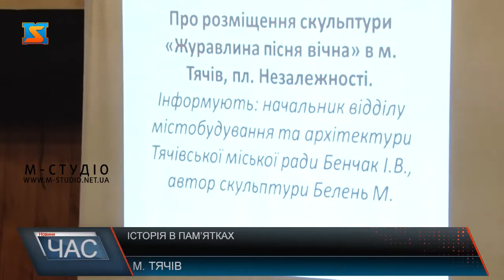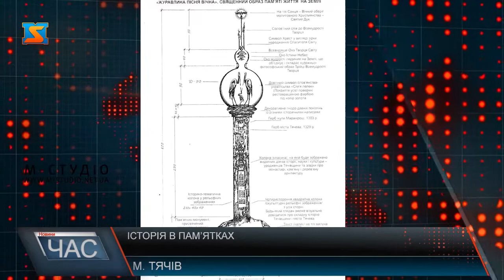Історія в пам’ятках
У Тячеві на громадських слуханнях представили проект пам’ятника-монумента «Журавлина пісня вічна». Крім самого монумента, на слуханнях обговорювали питання розташування пам’ятника.